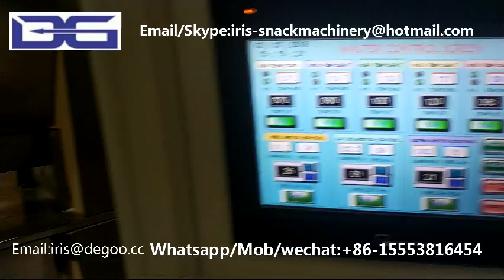DG75 Double Screw Extruder Slanty Chips Circle Tube Papad Fryums Making Extruder Machine